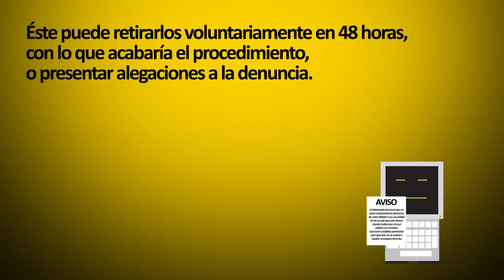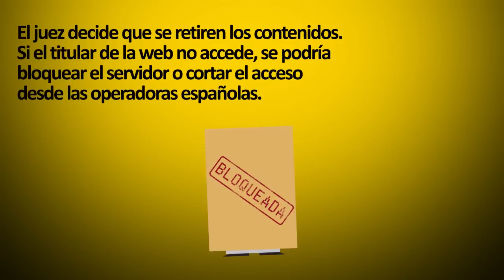Así funciona la Ley Sinde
Viodeográfico sobre esta norma